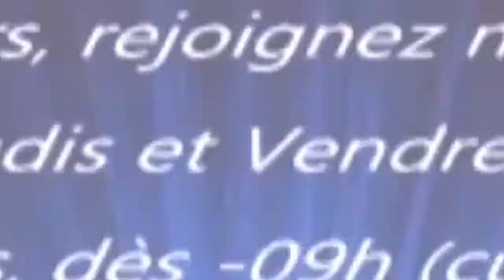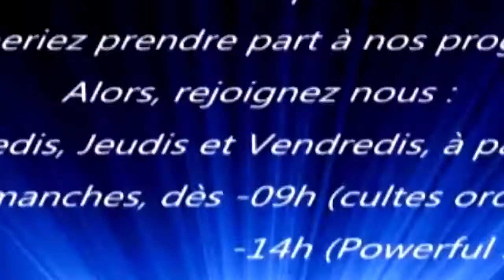SHABBAT 2020 : EXPOSER LES ALLIANCES MALEFIQUES - REV PAUL ZANG